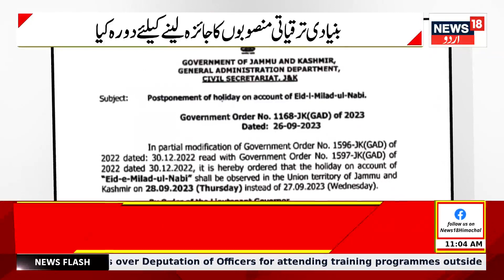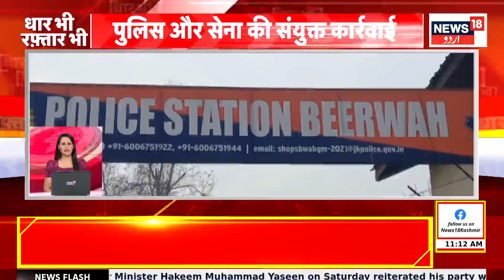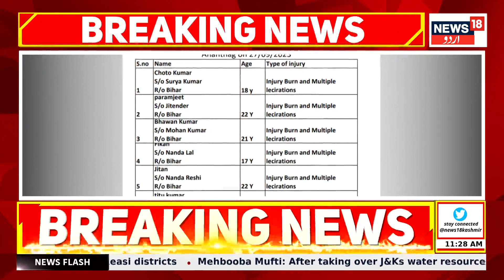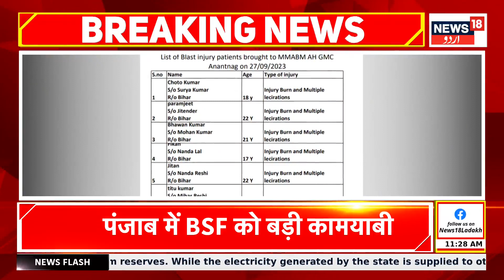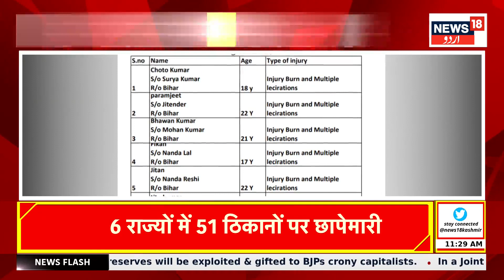Kashmir News: ساؤتھ کشمیر کے کئی علاقے میں ریڈ | SIA Raids In Kashmir | Shopian | Anantnag | News18